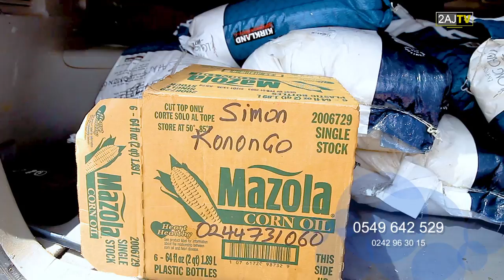Hmmm!!! Rev Okatakyie Afrifa kneeled for support for Amadie foundation